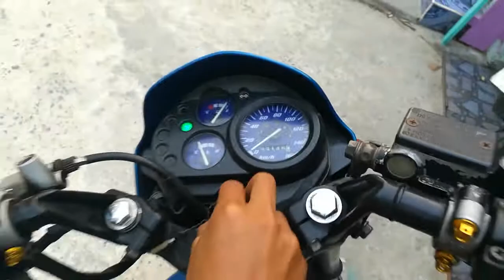รีวิว HONDA Souic เครื่อง110cc (น้องภูมิ)